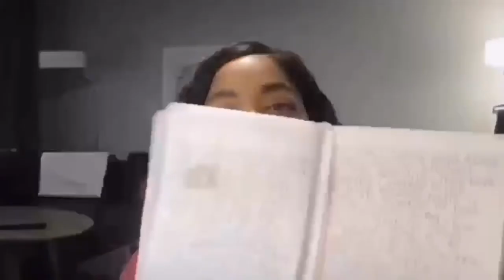Sushi Mukbang 🍣🍱 | BLINDFOLD CHALLENGE ‼️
Hey guys! In today’s video, sit down and grab some sushi and eat with Adrian and I! Only for us, it’s going to be quite the challenge because we will be eating our sushi BLINDFOLDED!! Watch us try to complete this challenge!

I would love to have new people to connect with through my channel and take these flights with me! ☺️✈️💙❤️